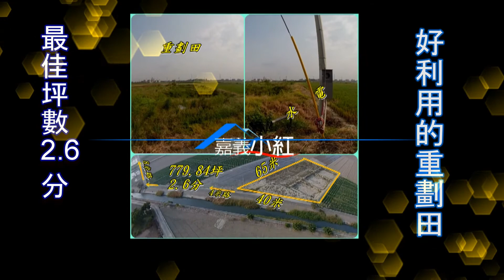嘉義縣溪口鄉有水有電農地**出售農地-185**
本宗土地為農地.出售總價278萬.共779.84坪.單坪售價為3600元.看地專線洽  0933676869.
嘉義小紅